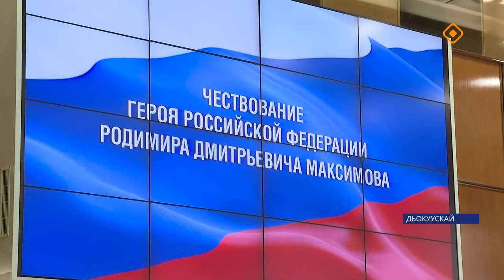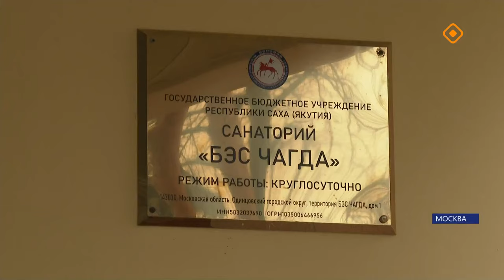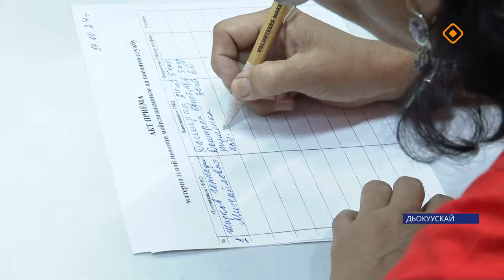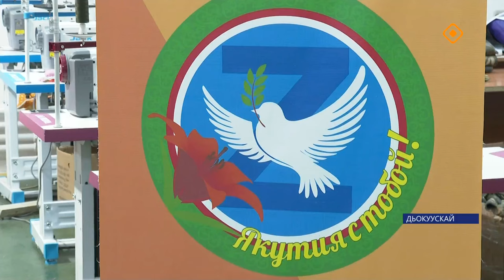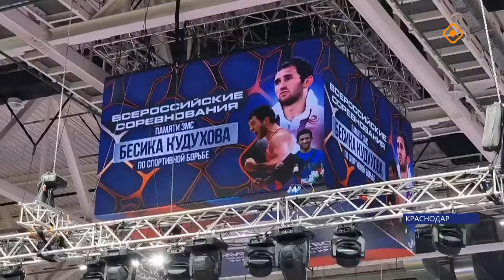«Саха сирэ» информационнай биэрии. Алтынньы 14 күнэ 20.30